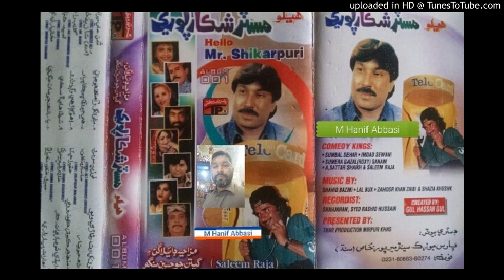Uha Raat Pyar Wari To Kean Mithi Wisari (Manzoor Sakhirani & Humera Channa Mr Shikar Puri Album 001)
Follow on Snack ID : HanifAbbasi549 Uha Raat Pyar Wari To Kean Mithi Wisari (Manzoor Sakhirani & Humera Channa Mr Shikar Puri Mix Album 001funny diologue san) Muhammad Hanif Abbasi 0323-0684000